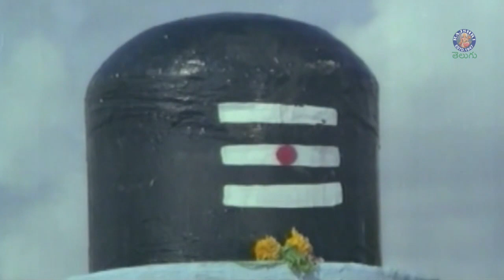గజాసుర పొట్టలో శివుడు | Shri Vinayaka Vijayam Telugu Movie | Krishnam Raju | Vanisri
Watch And Enjoy Superhit Telugu Movie Shri Vinayaka Vijayam Movie scenes Only @rajshritelugu

Movie: Shri Vinayaka Vijayam,
Cast:  Krishnam Raju, Vanisree, Prabha, Satyanarayana, KR Vijaya
Director: Kamalakara Kameshwar Rao,